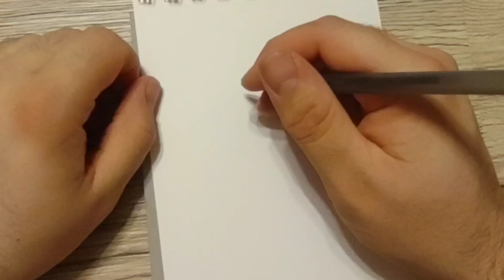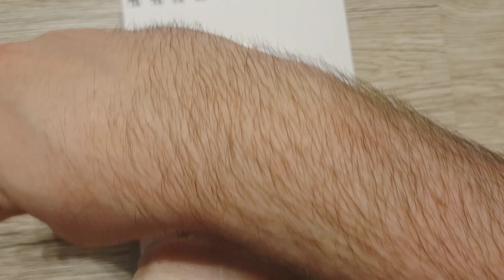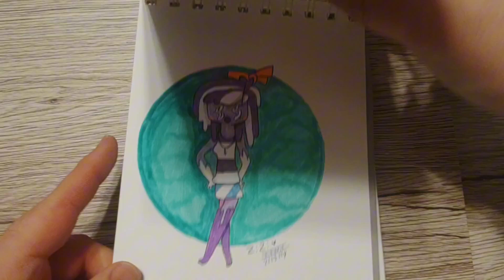Turning the WORST SLIME EVER into a cute girl!?!?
Hiya guys! I hope you enjoy this video where I design an OC based on this slime I bought. She turns out cute, but oh my god the slime was gross lol. Hoping to have a new video up every Friday at least for the next month :)